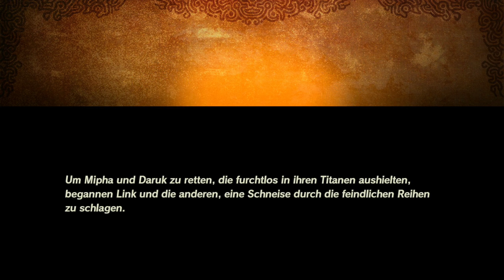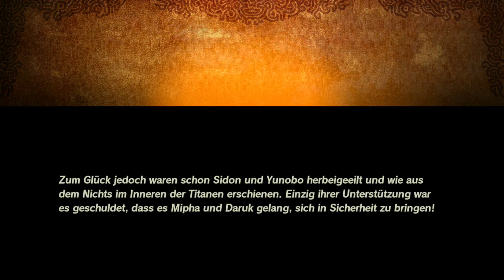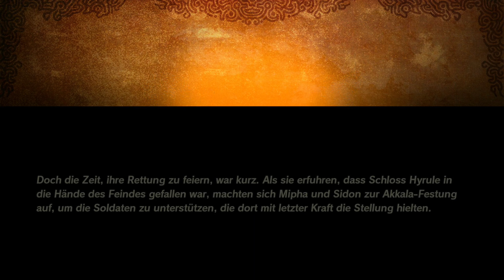The legend of Zelda Hyrule Warriors Zeit der Verherung Part 26 Fallen die Recken?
Dies was ihr hier seht, ist das Momentane The legend of Zelde Hyrule Warriors
von meiner Wenigkeit

Alle meine Mems Liste ich jetzt auf also Los geht´s

Jetzt kommen die Sounds also Los geht´s

★★★Aktuelles PC Setup★★★
 Netzteil: FSP 750 W
Mainbord: Asus Prime Z390-a
Cpu: Intel Core I7 9700k
Ram: DDR4 RAM 16 GB mit einen Takt von 2666 MHz
Grafikkarte: Gpu NVIDIA RTX 2060
Datenträger1: NVMe SAMSUNG MZVLB512 SCSI Disk Device mit 477 GB
Datenträger2: Samsung SSD 860 QVO 1TB
Monitor1: Einen 32 Zoll GIGABYTE G32QC
Monitor2: Einen 23,8 Zoll IIyama 1920×1080 P ProLite xu2493Hs
Lenkrad: Logitech G29 Lenkrad
Tastartur: Fujitsu Simens KB SC SI USB
Maus: renkforce RF-GM-PRO1 Gaming Maus
Mikrofon: Pro Gaming Headset Beexcellent GM1 (IN ROT)